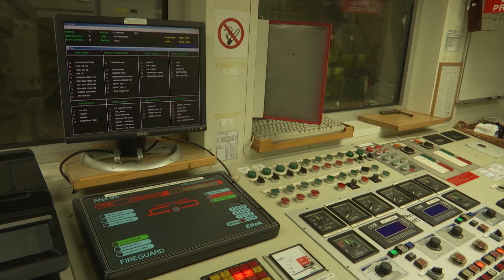Autoracer UECC til ophug hos Fornæs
Selv relativt nye og velfungerende skibe bliver ophugget på grund af udviklingen, dette skib fra 1994 ankom til Fornæs Skibsophug i Grenå 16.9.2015.